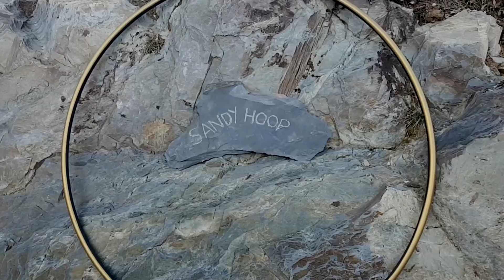Hoop loudenvieille 02 2017